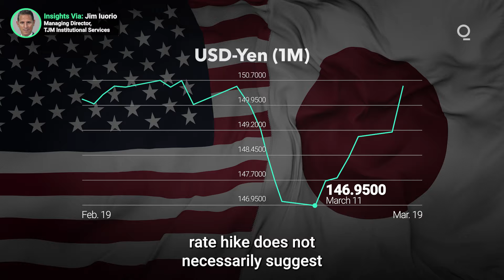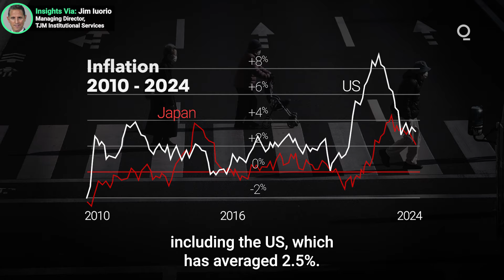After First Rate-Hike in 17 Years, Where Next for the Bank of Japan? | Presented by CME Group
On March 19 the Bank of Japan raised its key short-term rate for the first time since 2007, thereby ending the world’s only negative rates policy. Now that this period of aggressive easing, aimed at reflating wages and prices, is in the rearview mirror, what’s the outlook for BOJ policy? Presented by @cmegroup